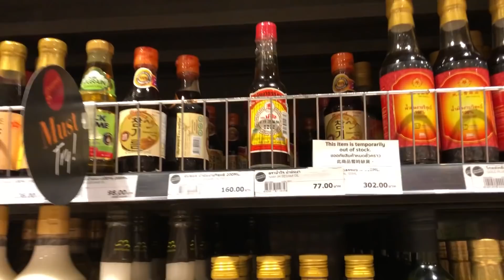พ่อเหว่งโชว์ฝีมือ ภารกิจเมนูหมี่กรอบราดหน้า ... จิน เรนนี่ | Little Monster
หิวจัด อ้อนพ่อเข้าครัว ทำเมนูหมี่กรอบราดหน้า